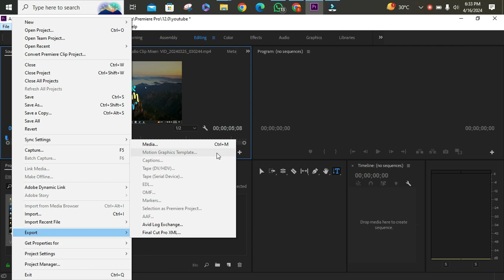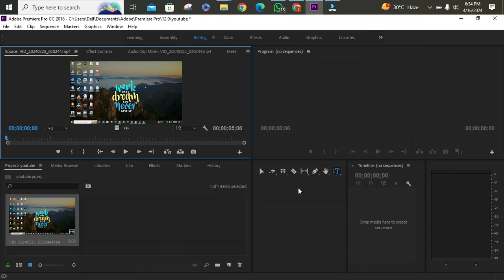How To Export Video In Premiere Pro | Save Project As MP4 In Premiere Pro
Learn how to export video in Adobe Premiere Pro! Our tutorial walks you through the process of saving your projects as MP4 files, ideal for sharing on various platforms such as YouTube, Facebook, LinkedIn, Twitter etc. Discover how to export videos efficiently while maintaining high quality. Watch now and master the art of exporting in Premiere Pro.